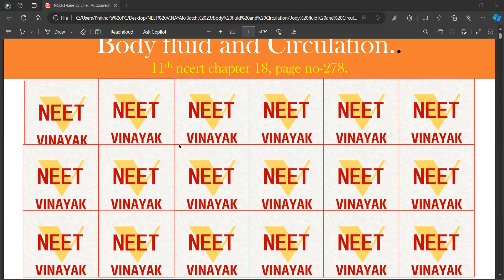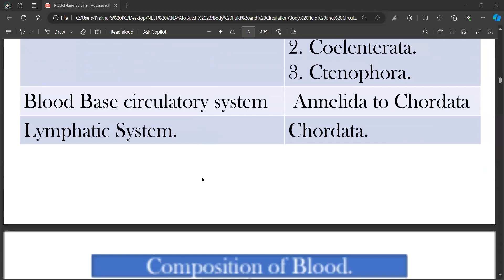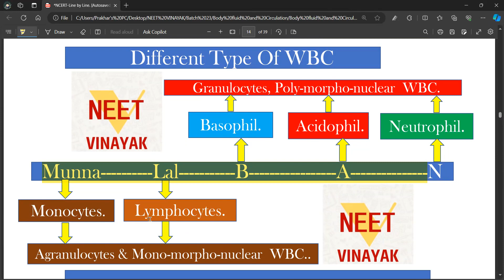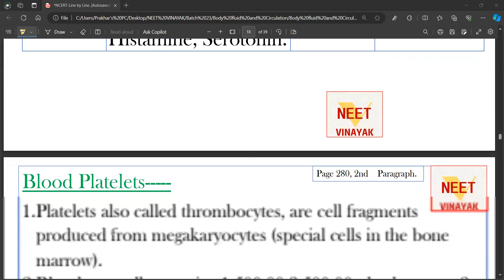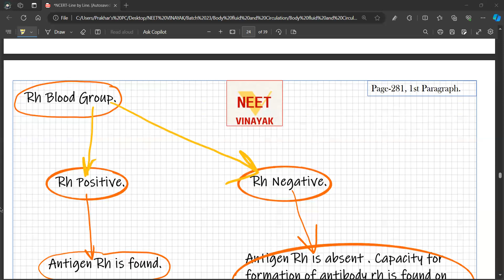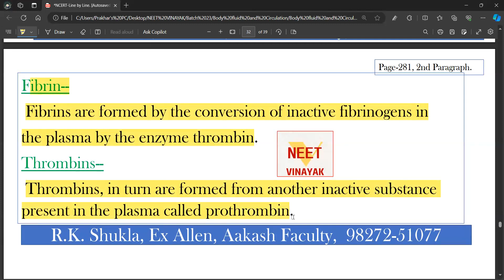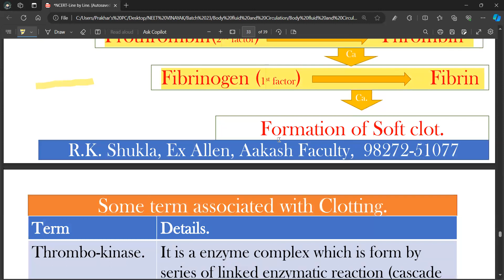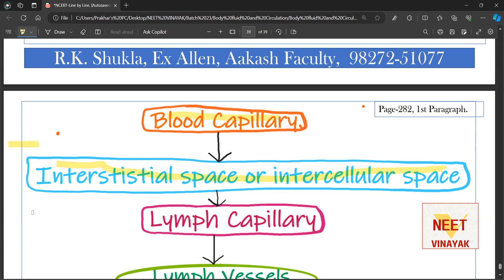Best test series for NEET 24#NCERT Reading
bestseries for neet 2924
bestseriesforneet2024
neet 2024
# best test series for neet 2024 online. reduced syllabus for neet 2024
Reduced syllabus for neet 2024 biology
neet24g⁵ preparation.ai
zoology
botany
aiims
medicalentranceexam
biologyfaculty
biologycoachingforneet
neet23
aipmt
pmtcoaching Reduced syllabus- Question swing.
Mendel proposed that something was being stably passed down, unchanged, from parent to offspring through the gametes, over 1 generations only. Statement 2-He called these things as ‘genes’. Now we call them as Factor. R.K. Shukla, Ex Allen, Aakash Faculty, 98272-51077
ntaneet
neetresult
neetexam
biology
zoology
botany
aiims
medicalentranceexam
biologycoachingfor11 exfaculty prakharbiologyclasses
aiims
aipmt
afmc
body fluids and circulation class 11 vedantu, neet prep,
neetprep,
body fluids and circulation neet mcq,
neet adda247,
Body fluids and circulation class 11
11thbiologypractical
12thbiology
ncert biology audiobook neet,
 neet 2023 preparation,
ncert biology class11 biologyaudiobook,
neetprep,
 neet adda247,
besttestseriesforneet2024,
neet2024,neet,
neetvinayak,
reetestseriesforneet2024,
onlinetestseriesforneet2024,
besttestseriesforneet2024online,
neettestseries2024,
neet2024testseries,neettestseries,
offlinetestseriesforneet2024,v
mocktestseriesforneet2024,
besttestseriesforneet2024dropper,
allindiatestseriesforneet2024,
allenleadertestseriesforneet2024,
shuklasirkotavale,
neet2024syllabus
,aipmt,neet2024mocktest,
mocktestforneet2024
besttestseriesforneet24,
rcc,
allen,
aakash,
pw,
biology,
physicswallah,
unacademy